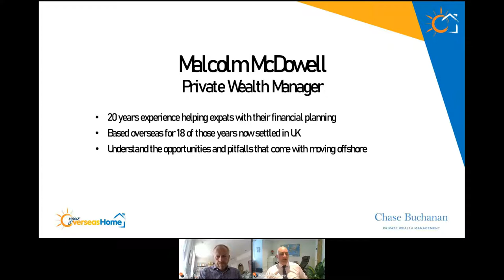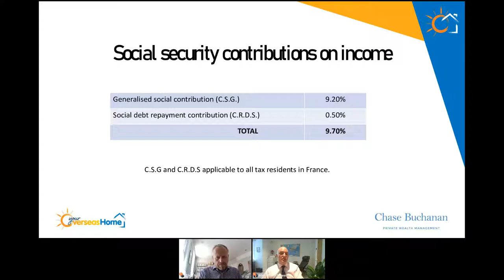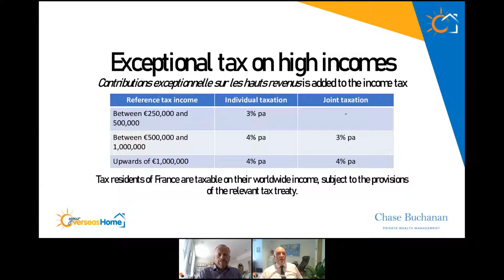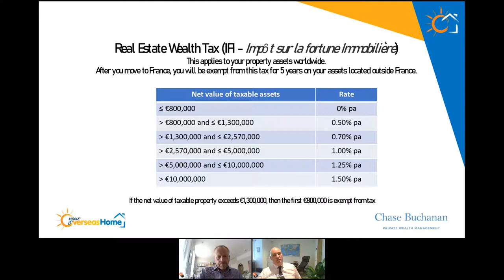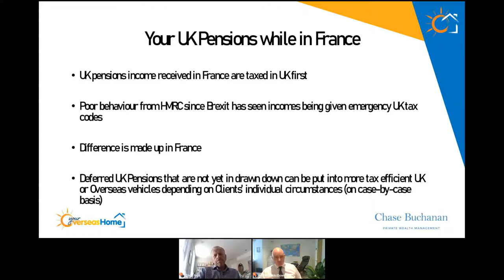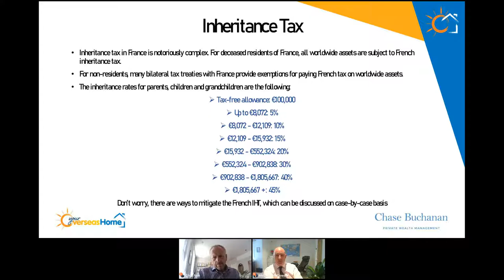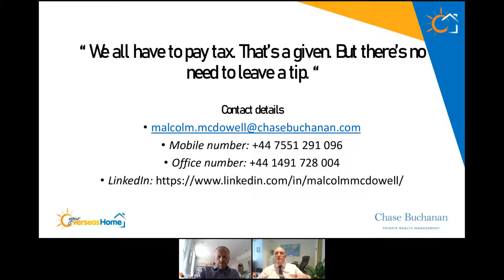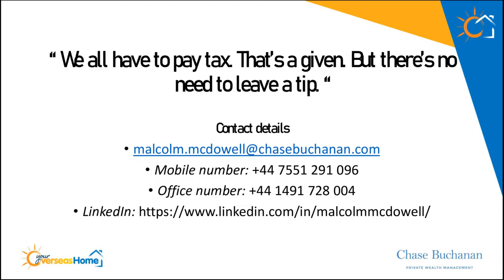Tax Guide When Buying Property in France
Financial Considerations - Tax Guide When Buying Property in France with Malcolm McDowell.
Recorded 14/07/22 with @chasebuchananWM and @youroverseashomeevents6682